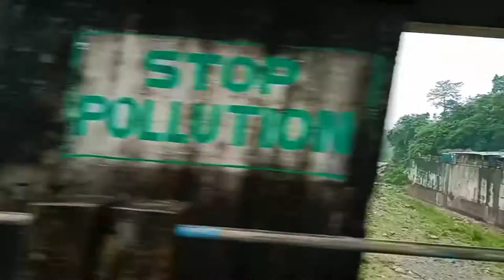Bhairibkund aao oka sejajwbai 😭😭//part 2 Mijing basumatary